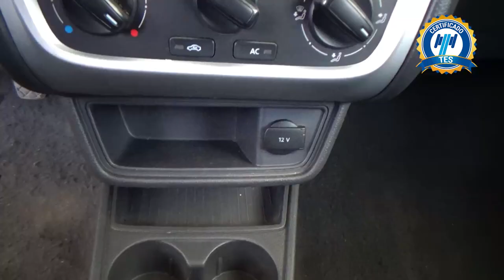Volkswagen / Saveiro / 2015 - 24991